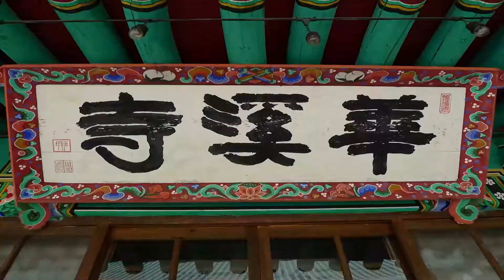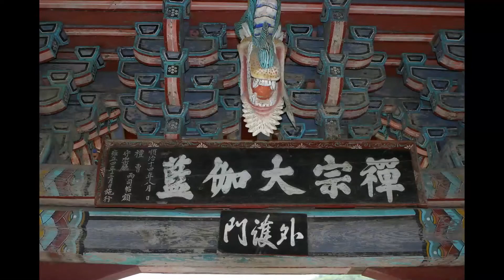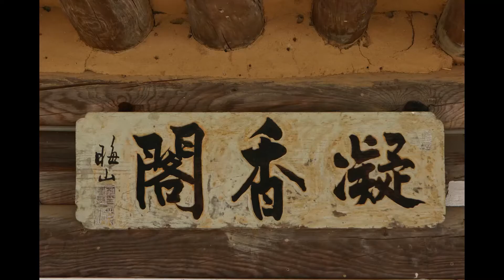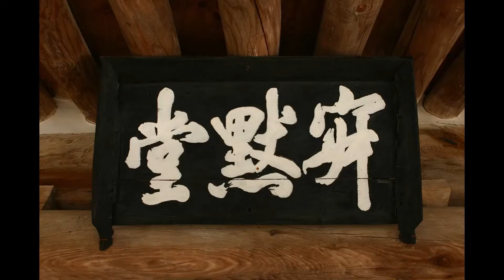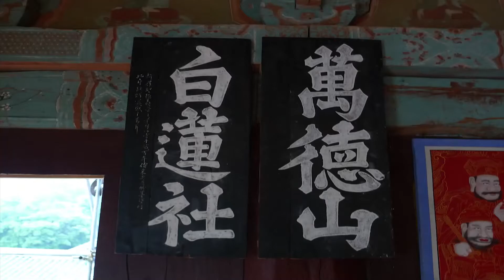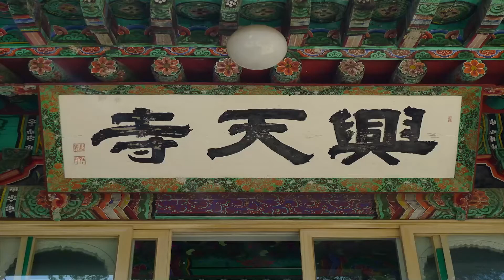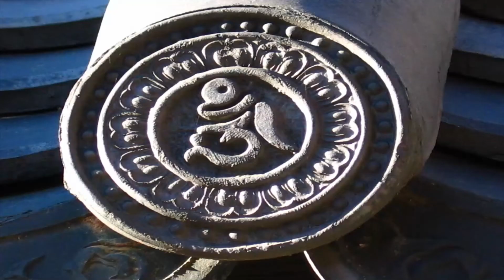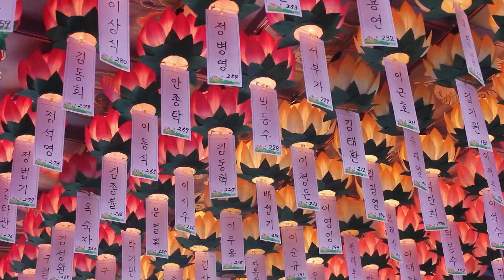성철스님 법문 - 원수를 부모같이 섬겨라